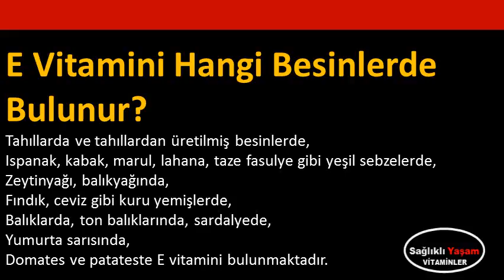E Vitamini Hangi Besinlerde Bulunur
E Vitamini Hangi Besinlerde Bulunur,k vitamini hangi besinlerde bulunur,e vitamini faydaları,e vitamini eksikliği,e vitamini ne işe yarar,e vitamini nedir,e vitamini yağı,e vitamini fiyatı,e vitamini eksikliğinde neler olur